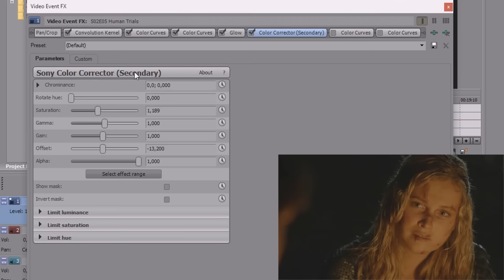Coloring #2 | Nothing Really Matters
Here's the second coloring I promised! Thank you all again for your support, it really means a lot to me! I used this coloring in these videos:

And as for the results from the poll, I'll be making a video for that in a few days, cause the Top 5 Ships project won which means I need you guys to vote again :)

Please credit me when using the coloring :)